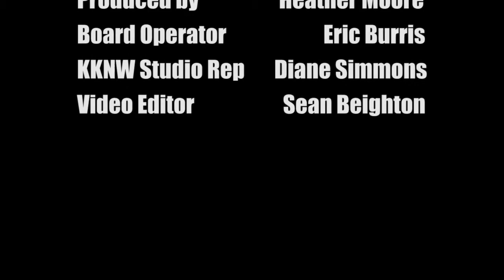Michael Busacca Stops By to Explain The Difference In Value Between Old Homes And New Homes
Michael Busacca of Skyline Properties stops by to give his perspective on the difference of investing in new homes or old homes. He factors in many new and old construction methods that homebuyers need to know!